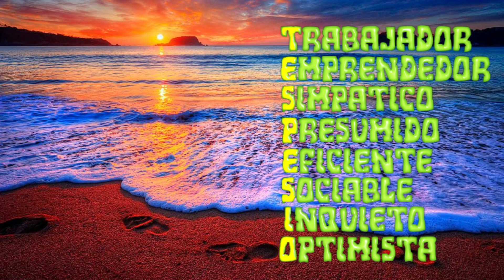Felicitación Nombre Hombre TESPESIO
Felicitación Nombre Tespecio
con Imagenes de Playas
Día Celebración Onomástica Junio 1 Noviembre 20